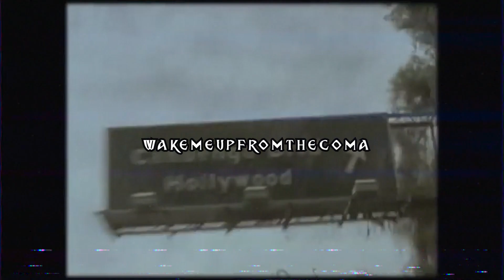[FREE] surrenderdorothy " wakemeupfromthecoma " ALTERNATIVE LOFI CLOUD RAP Type Beat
ＢＰＭ：85
Ｋｅｙ：B major

𝗦𝗼𝘂𝗻𝗱𝘁𝗮𝗴 𝘄𝗶𝘁𝗵 𝗽𝗿𝗼𝗱. 𝗰𝗿𝗼𝘄𝘇: 𝗙𝗿𝗲𝗲
𝗟𝗲𝗮𝘀𝗲 𝘄𝗶𝘁𝗵 𝗼𝗻𝗹𝘆 𝘀𝗼𝘂𝗻𝗱𝘁𝗮𝗴: 𝟮𝟬 𝗨𝗦𝗗
𝗘𝘅𝗰𝗹𝘂𝘀𝗶𝘃𝗲 𝘄𝗶𝘁𝗵 𝘁𝗿𝗮𝗰𝗸𝗼𝘂𝘁𝘀: 𝟱𝟬 𝗨𝗦𝗗
𝗖𝘂𝘀𝘁𝗼𝗺 𝗯𝗲𝗮𝘁: 𝟱𝟬 𝗨𝗦𝗗

(っ◔◡◔)っ ♥ Exclusive gives you unlimited distribution rights on Spotify, Apple Music and more. ♥

𝓑𝓮𝓪𝓽𝓼 𝓸𝓷 𝓽𝓻𝓪𝓴𝓽𝓻𝓪𝓲𝓷 𝓱𝓪𝓿𝓮 𝓭𝓲𝓯𝓯𝓮𝓻𝓮𝓷𝓽 𝓹𝓻𝓲𝓬𝓮𝓼.